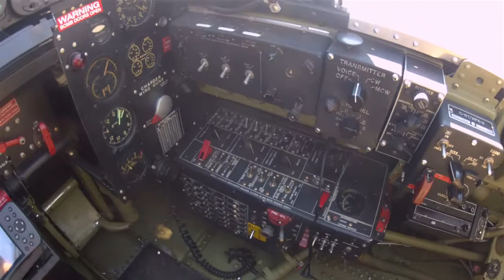Planes - Vintage Aircraft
While shooting video for WTVP's "At Issue." I had a chance to do some aerial cinematography. This is the footage that was used under the credits at the end of the program.